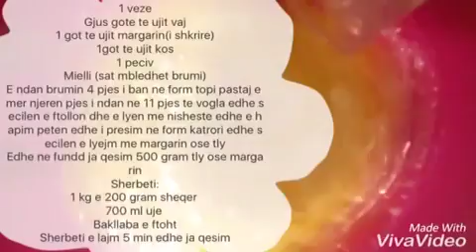Bakllav me 1 veze Receta👇🏻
Bakllav me 1 veze
Copyright Rights Reserved!
Esra & Isra !
Receta👇🏻
1 veze
Gjus gote te ujit vaj
1 got te ujit margarin(i shkrire)
1got te ujit kos
1 peciv
Mielli (sat mbledhet brumi)
E ndan brumin 4 pjes i ban ne form topi pastaj e mer njeren pjes i ndan ne 11 pjes te vogla edhe secilen e ftollon dhe e lyen me nisheste edhe e hapim peten edhe i presim ne form katrori edhe secilen e lyejm me margarin ose tly
Edhe ne fundd ja qesim 500 gram tly ose margarin
Sherbeti:
1 kg e 200 gram sheqer
700 ml uje
Bakllava e ftoht
Sherbeti e lajm 5 min edhe ja qesim
per permbi arra edhe fistik
Per me shum receta te reja kanallin mund ta beni subscribers